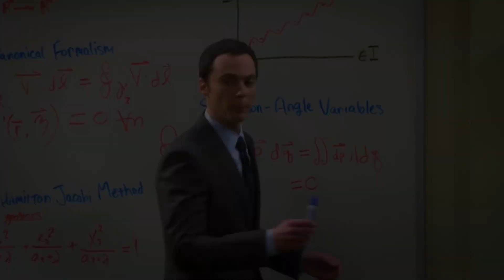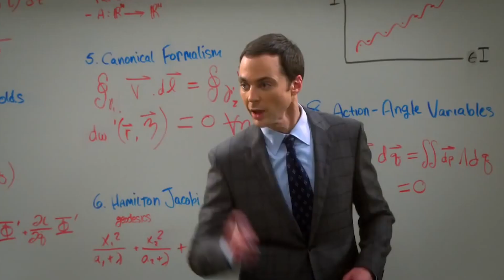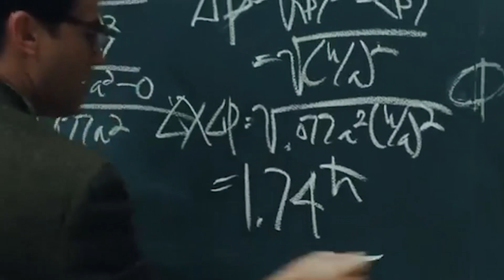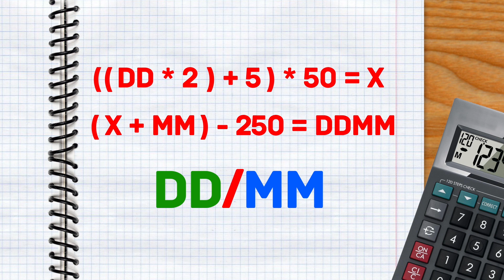Eu Vou Adivinhar a Sua Idade em um Minuto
TechZone ►

Hoje nós preparamos um vídeo realmente interessante para todos os nossos fãs. Nós vamos mostrar alguns truques matemáticos e ao mesmo tempo vamos adivinhar qualquer número que você escolher, bem como a sua idade e sua data de nascimento. Se você acha que estamos mentindo, prepare-se para explodir sua mente.